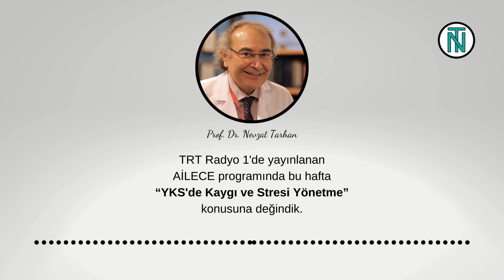YKS'de Kaygı ve Stresi Yönetme | TRT Radyo 1 | AİLECE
Üsküdar Üniversitesi Kurucu Rektörü Prof. Dr. Nevzat Tarhan TRT Radyo 1'de yayınlanan AİLECE programının canlı yayın konuğu oldu. Tarhan, "YKS'de Kaygı ve Stresi Yönetme" konusuna ilişkin değerlendirmelerde bulundu.